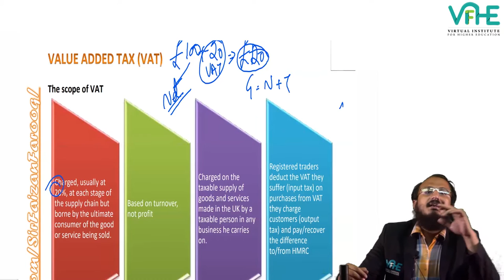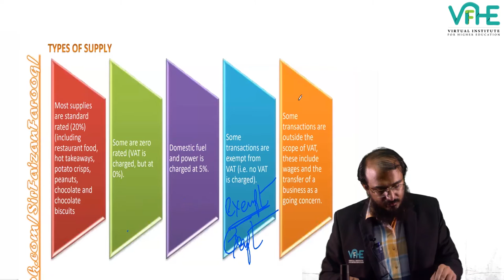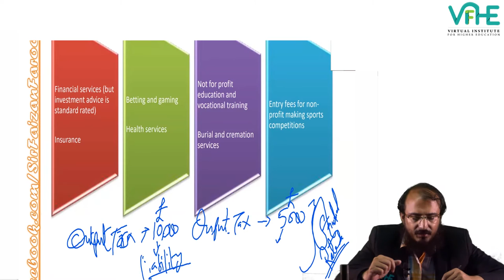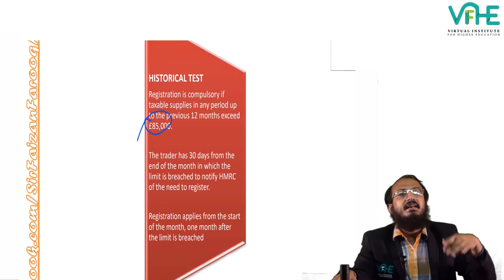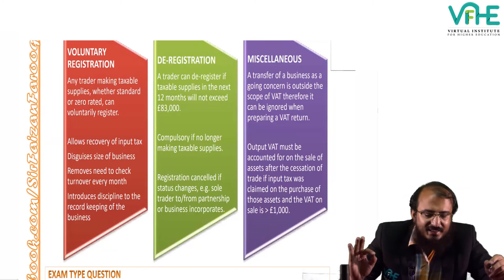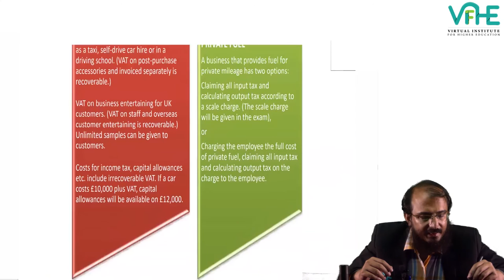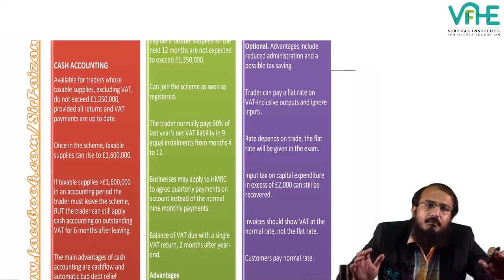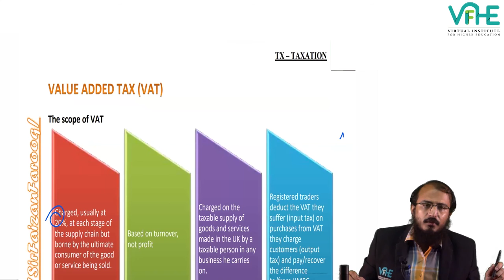Value added tax (URDU LANGAUGE)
This is the 3rd video of the ACCA TX(UK) Game Changer Series organized by VIFHE considering the upcoming ACCA EXAMS. Do watch and share the feedback.

Connect with Sir Faizan over whatsapp at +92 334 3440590 or connect with the admin over whatsapp at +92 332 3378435.